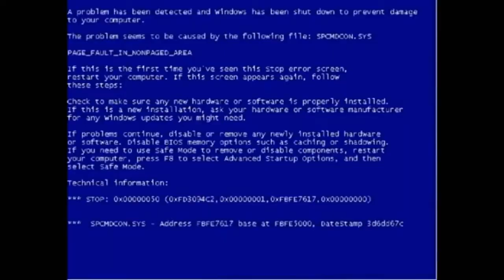YTPBR - Thiago Fragoso Vira Camaleão (+12)